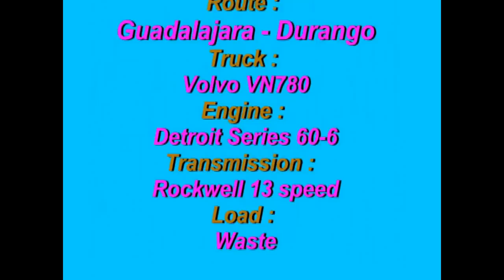18 WOS HAULIN MexUsaCanada v4 load to Durango with VOLVO VN780 part4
18 WOS HAULIN MexUsaCanada v4 load to Durango with VOLVO VN780 part4